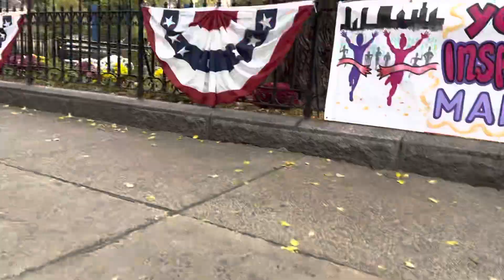New York City Marathon 2022🗽ニューヨークマラソン Harlem ハーレム地区 ニューヨークシティマラソン